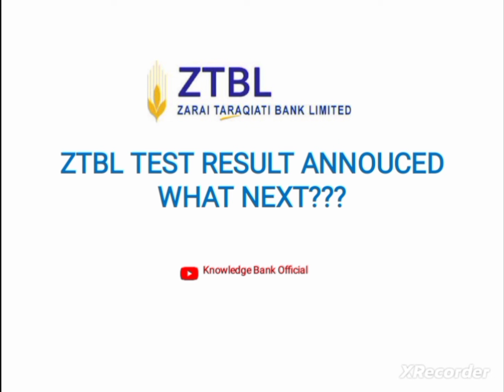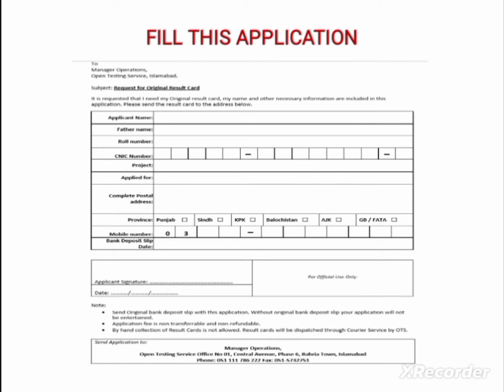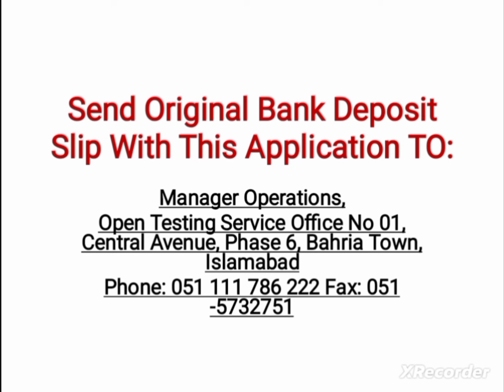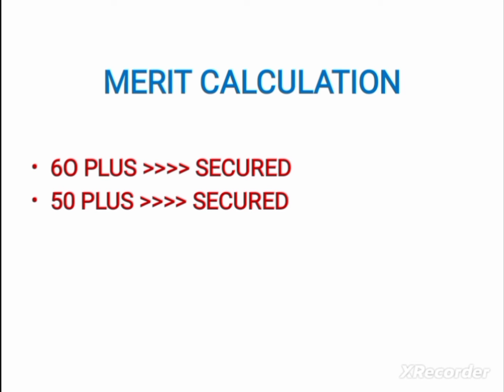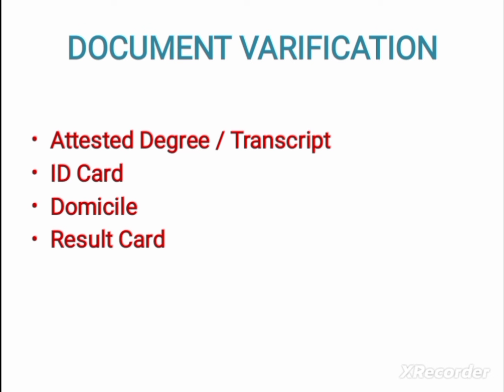ZTBL Interview Process After Result || Merit Criteria || Interview Letter || Complete Details